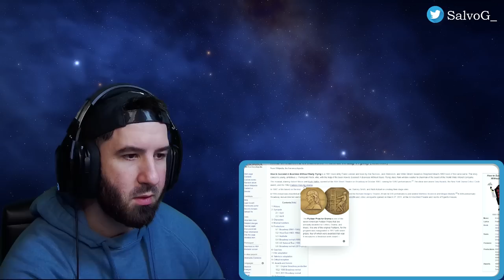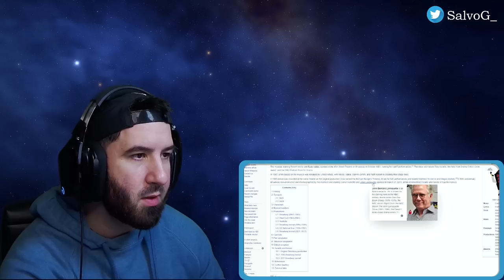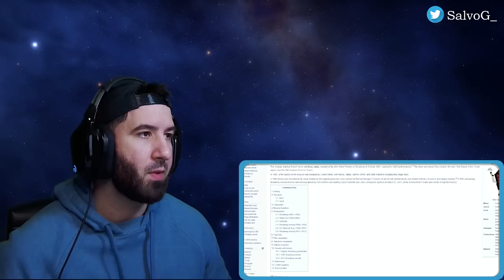REACTION TO How To Succeed In Business - Brotherhood of Man (Tony Awards 2011)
⚠️5-10 extra videos per month + Full movie, show and album reactions, vlogs + more